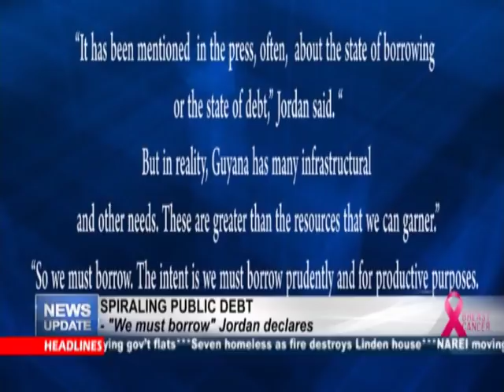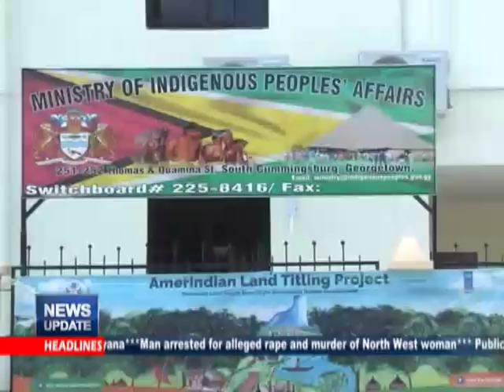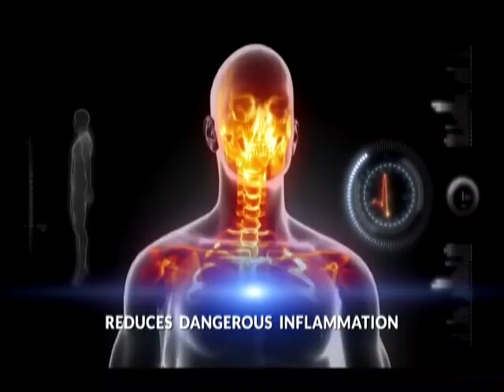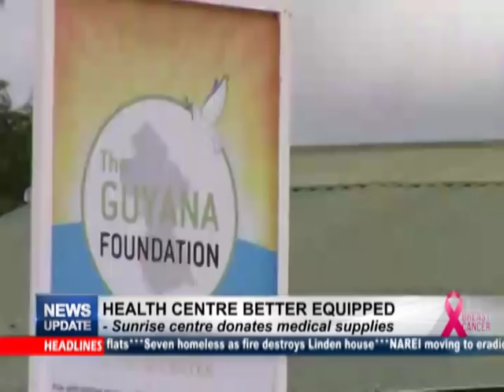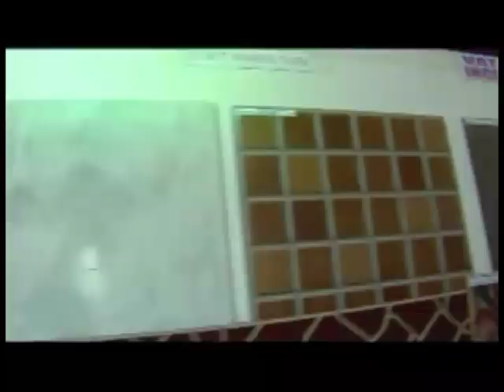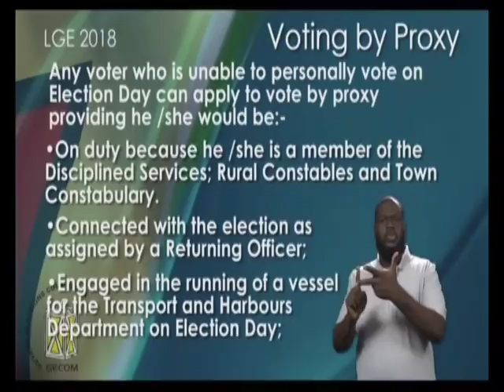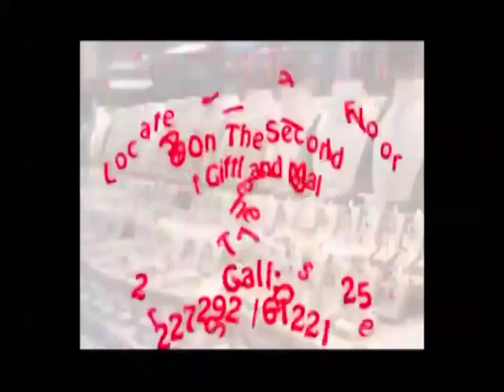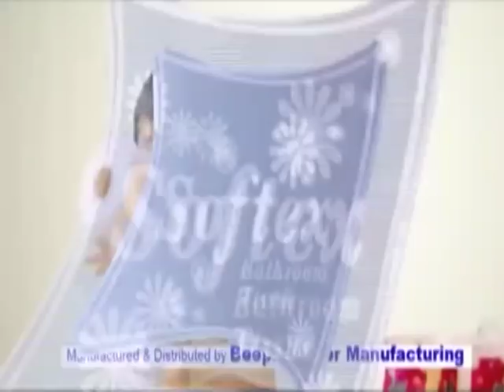News Update October 27th, 2018